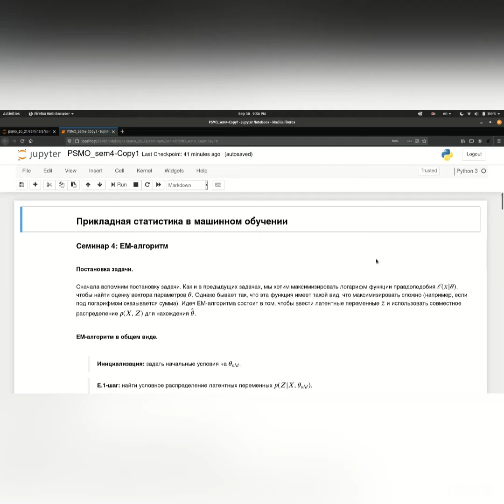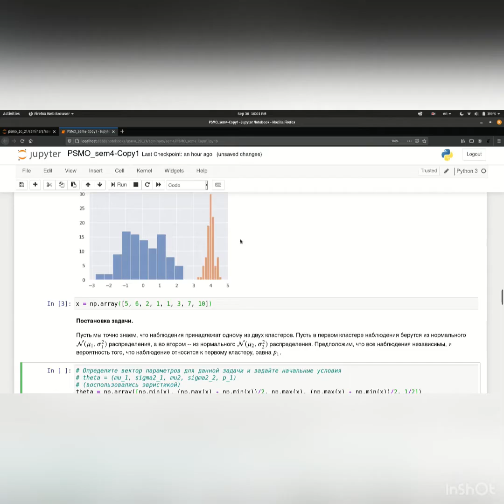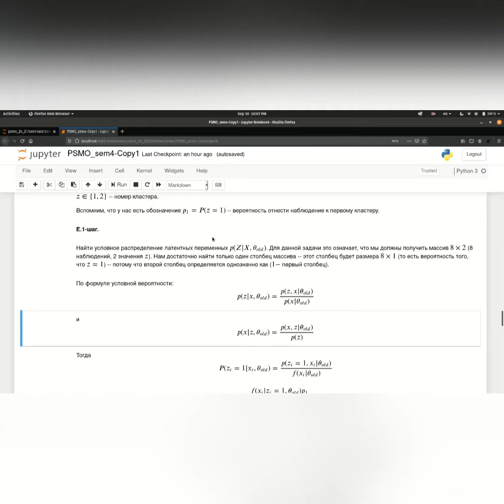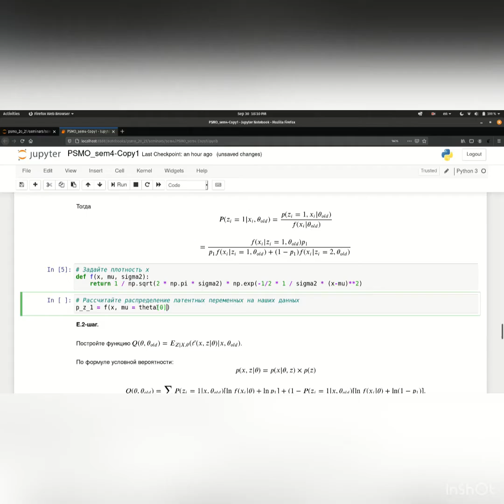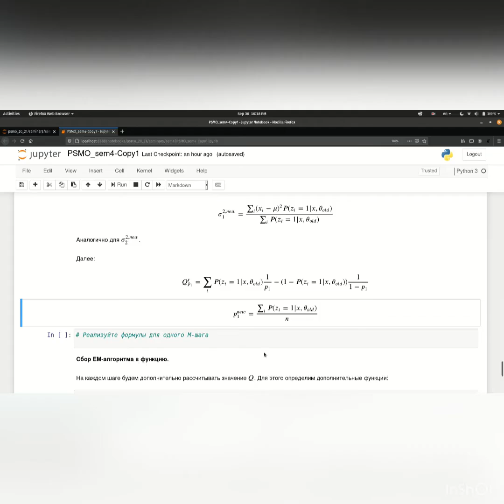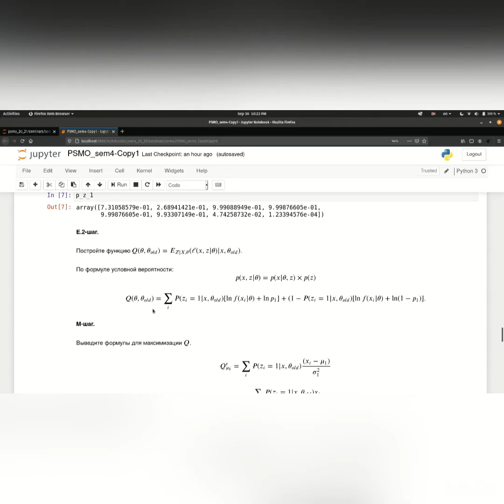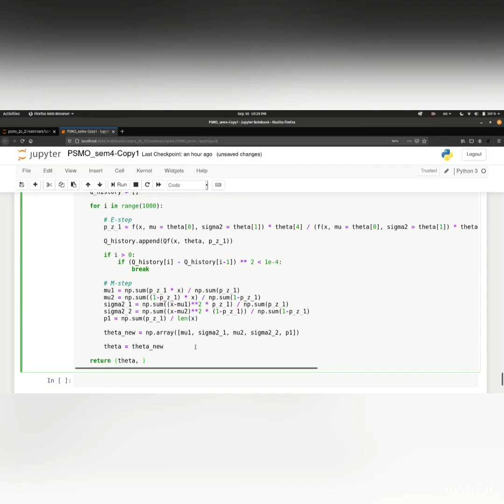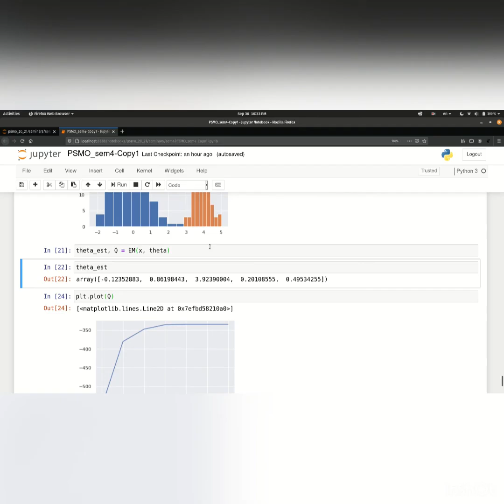Прикладная статистика в машинном обучении — семинар 4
Преподаватель — Омелюсик Владимир

Курс "Прикладная статистика в машинном обучении", ПМИ НИУ ВШЭ